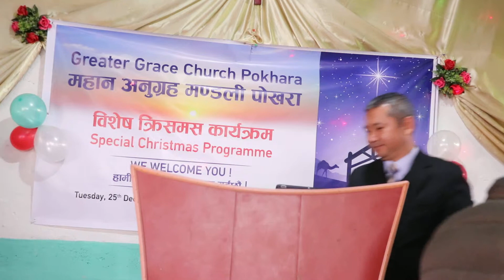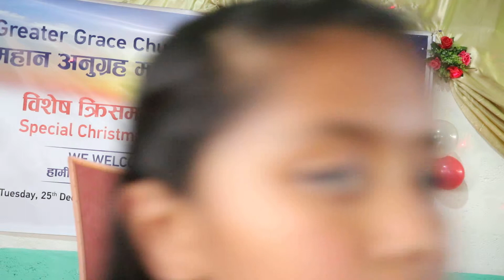greater grace church Pokhar Christmas message 2018 Pt-1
Christmas Message 2018 speaker Ps Narj